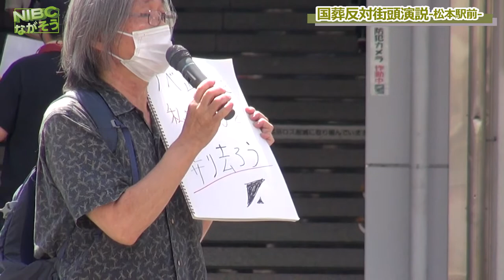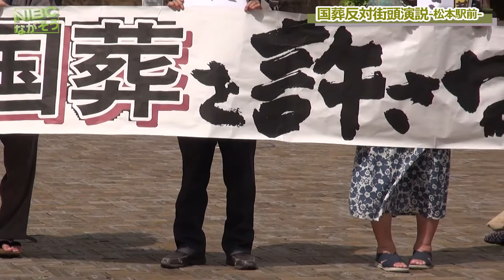【松本駅前】スタンディング:街頭意見発表:国葬とは...,,,,！⁉︎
【松本駅前】小出裕章さん今月もスタンディング:街頭演説: 国葬反対:市民の本音とは. ！⁉︎